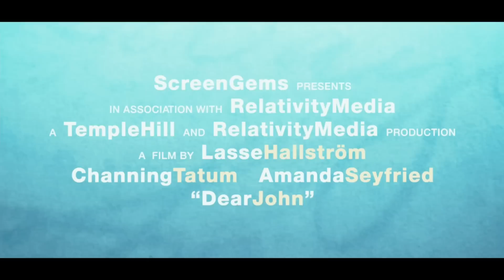Dear John Trailer [HD]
This Trailer called "Dear John" HD Trailer contains content that is owned or (and) licensed by this content owners:
Content Owner: Sony PicturesType: Audiovisual Content.
Entiteit: Sony Pictures Inhoudstype: Audiovisuele inhoud.